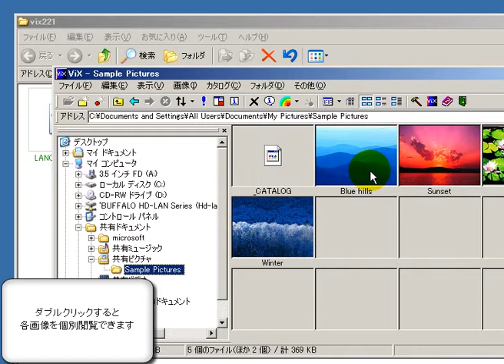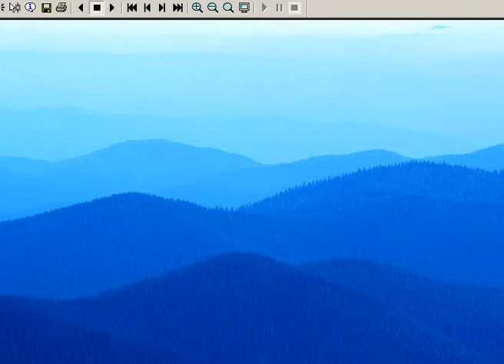Vix（使用方法） 「フリーソフト動画解説」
使用方法

１、　「Vix.exe」をダブルクリックして、起動します

２、　左側のツリーより画像フォルダなどを選択します
　　　各フォルダ前の「+」をクリックしてフォルダを開けます

３、　右側に表示された、画像をダブルクリックすると、個別表示で編集などができるようになります

処理の対象としてはデジタル画像が用いられることがほとんどで、処理はコンピュータ上で行われる。取り出したい情報の特徴に応じて適切なアルゴリズムを記述することが必要となる。

画像処理の流れの一例として、画像入力－画像変換－分類　というものを挙げる。まず対象とする画像を入力し、この画像に対して変換処理を行う。変換の方法としてはさまざまなものが存在するが、基本的なものでは濃淡画像を白黒2値にする「2値化」、濃度変化から物体の境界を見出す「エッジ検出」などがよく用いられる。これらいくつもの変換処理を重ねて行うことで必要な情報の抽出を行い、最後に得られた情報の分類を行う。

フォトブック
フォトライブラリー
フォトフレーム
フォト蔵
フォトスポット 写真販売
フォトアップ
フォトチョイス
フォトストリーム
フォトリア
フォトバック
フォトコンテスト
フォトカノ
フォトブック 人気
フォトアルバム
ヤフーフォト
フォトクリエイト
フォトブック ランキング
フォトストリームとは
フォトスケープ
ディズニー オンラインフォト
フォトブック 500円
フォトラボ
フォトギャラリー
フォトコンテスト 2012
フォトヒト
フォトスポット
フォトグラファー
Yahoo フォト
フォトパドック
お便りフォト
フォトムービー
マタニティフォト
スクールフォト
ニコニコフォト
フォトアルバム 手作り
フォトストーリー
フォトコン
フォトロジ
フォトフレーム 無料
フォトストーリー3
フォトビジョン
フォトプレッソ
和田フォト
ストックフォト
フォトラバーズ
ついっぷるフォト
フォトエディター
プロフォト
フォトブック キタムラ
フォトムービー 無料
フォトマネージャー
フォトパス
フォトカノ 攻略
フォトエバー
フォトパネル
フォトライブラリ
フォトスタジオ
フォトブック 無料
フォトキーカード
フォト本
ディズニーフォト
フォトカプラ
フォトゲット写真部屋
フォトスタジオタートル
フォトプリンター
フォトブック おすすめ
フォトダイオード
コフィーフォト
タニタフォト
フォトスタンド
フォトビューワー
フォトストリーム 同期
フォトライフ
フォトスタジオヨコイ
しろくまフォト
フォトストリーム 共有
フォトコンバイン
フォトデリ
フォトコレクション
さいたま市プロフォト
フォトフレーム 素材
フォトレタッチ
フォトパスパーク
jtbフォト
フォトフレーム デコ
フォトトランジスタ
フォトアルバム 500円
フォトムービー ソフト
フォトステップ
東京ディズニーリゾート オンラインフォト
フォトプラス
アフロフォト
セントラルスポーツフォト
フォトハウスあいうえお
フォトキー
ランフォト
コマーシャルフォト
フォトエフィー
フォトビューア